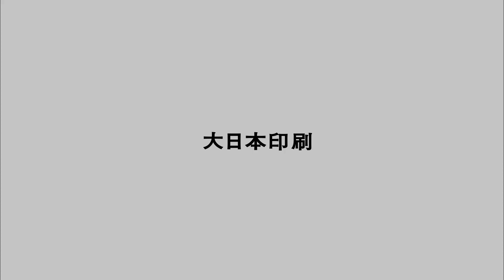DNPenguin チームカモカモ テレビCM "ややロングバージョン"(パソコン用)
DNP大日本印刷の、チームカモカモ テレビCM"ややロングバージョンです。
DNPの広報キャラクターDNPenguin(ディーエヌペンギン)が、チームカモカモと、「DNPのスマートフォン技術」を紹介します。